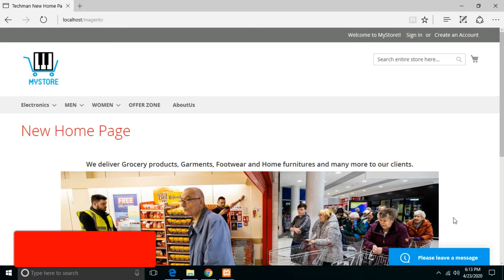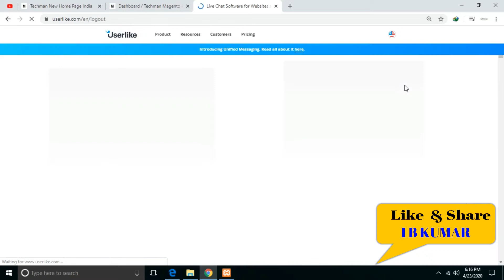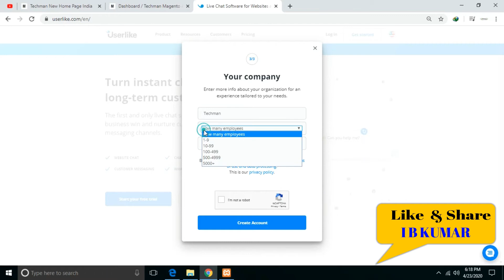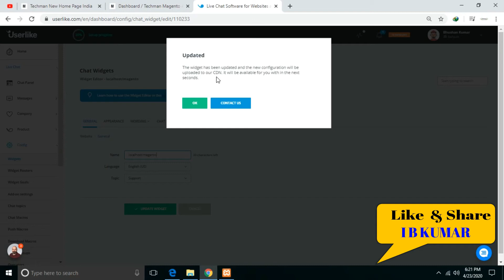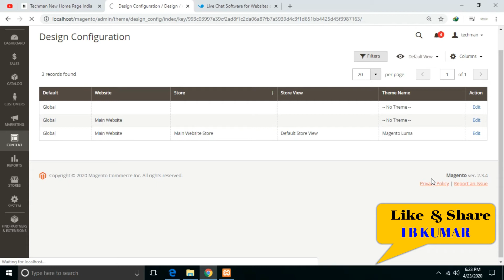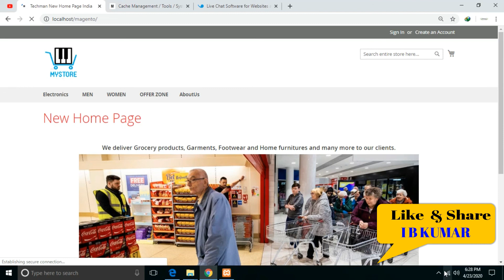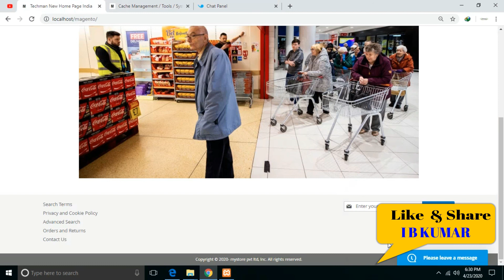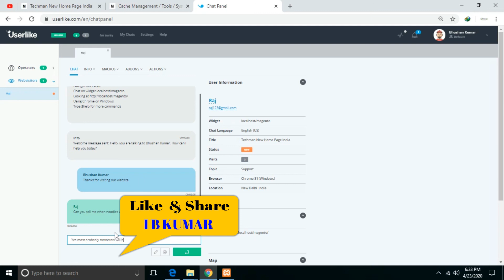I B KUMAR | How to Add ChatBot in Your Magento 2 Store 🔥🔥 | Magento Video Tutorials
Full Magento Series -